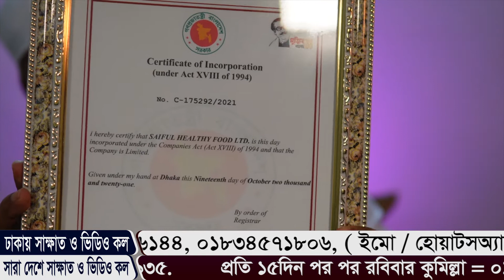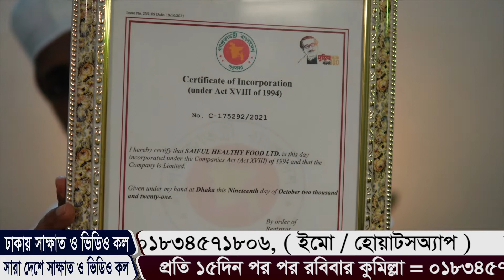হস্তমৈথুনের কারনে যারা বিয়ে করতে ভয় পাচ্ছেন এবং যারা স্ত্রীর কাছে লজ্জিত হচ্ছেন ভিডিওটি তাদের জন্য